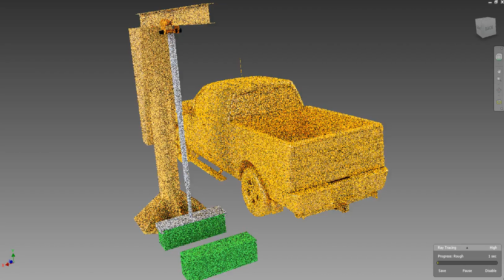Crane pictures Autodesk Inventor 2016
Pictures of an animation made with autodesk inventor 2016. It was captured thanks to TinyTake by MangoApps